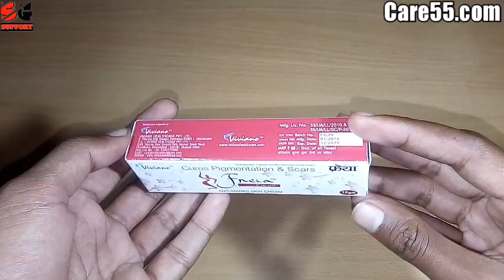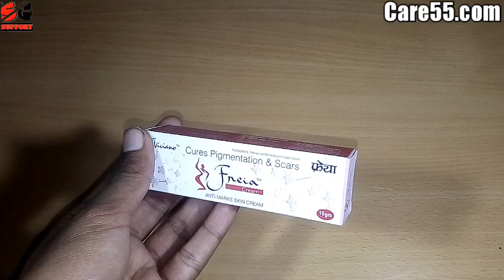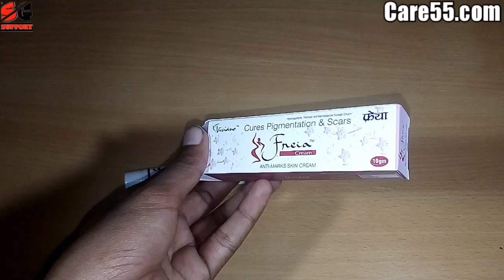झांइया जड़ से खत्म हो जायेगी // Freia cream review // cures pigmentation and Scars // SG support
Freia cream review // cures pigmentation and Scars // SG support.